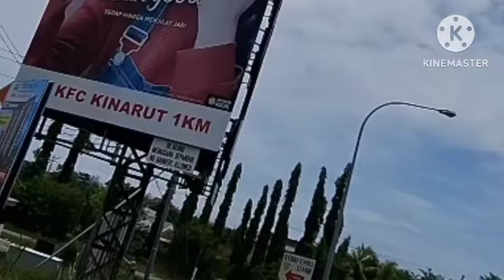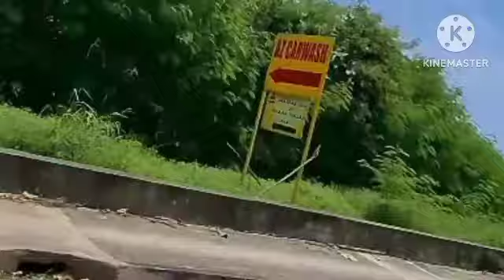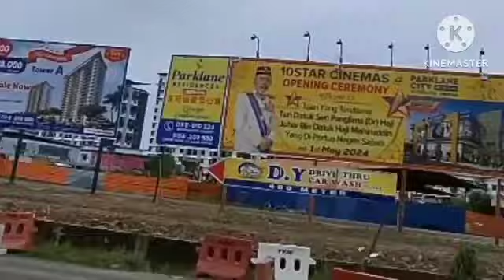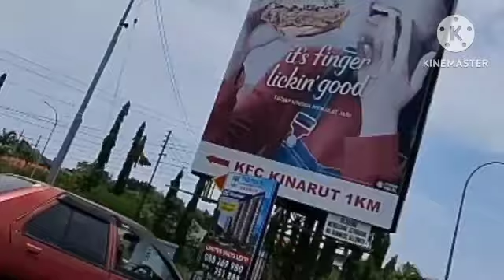DJ TIKTOK VIRAL TERBARU 2024 🎶 ENAK DIDENGAR🎶